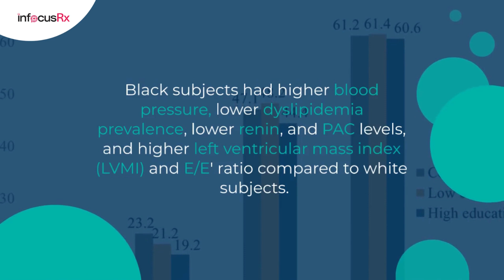Ethnic Variations: Plasma Aldosterone and Cardiac Structure & Function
This study investigated the relationship between plasma aldosterone concentration (PAC) and left ventricular hypertrophy (LVH) and diastolic dysfunction in hypertensive individuals of African and Caucasian backgrounds. Black subjects had higher blood pressure, lower dyslipidemia prevalence, lower renin and PAC levels, and higher left ventricular mass index (LVMI) and E/E' ratio compared to white subjects. PAC was positively correlated with LVMI and E/E' in black subjects but not in white subjects, even after adjusting for other factors. The study concludes that aldosterone plays a role in cardiac remodeling and diastolic function specifically in hypertensive individuals of African origin, necessitating further research to understand ethnic differences.